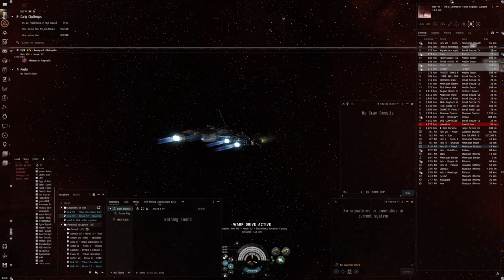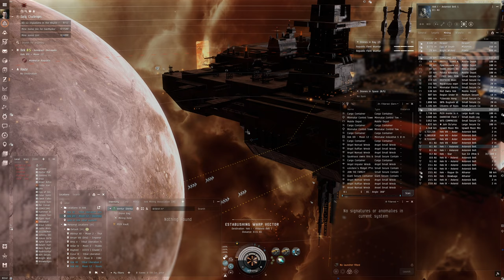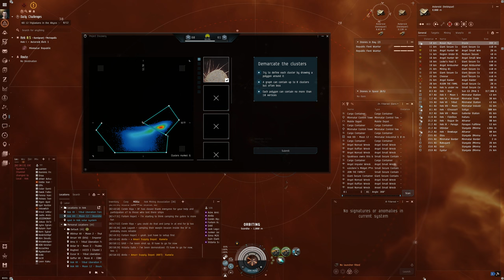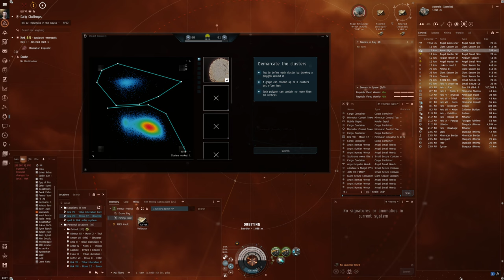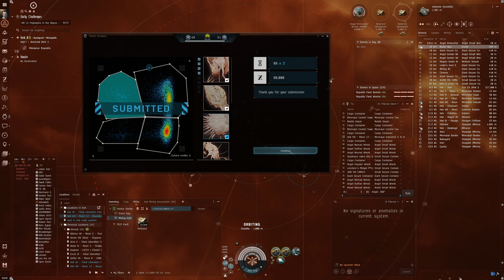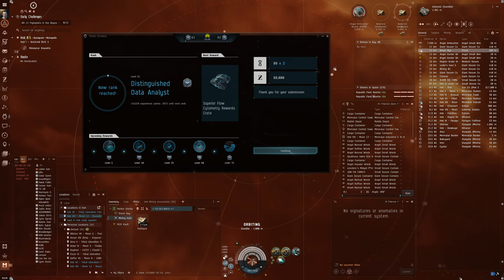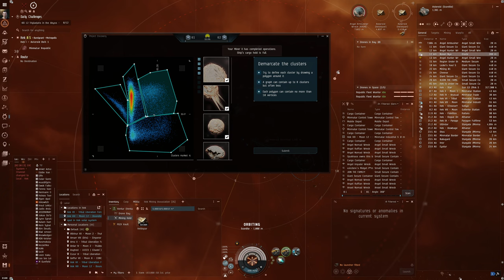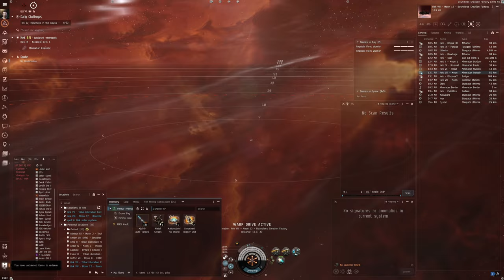Hello World: EVE Online Alpha Experience, Day 345